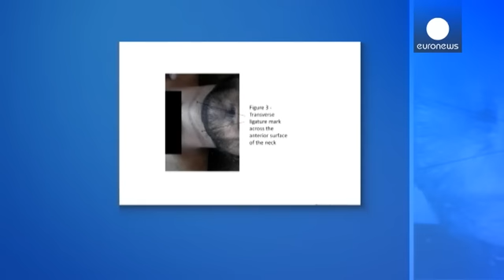Immagini di torture e uccisioni di detenuti in Siria alla vigilia di Ginevra II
Un nuovo rapporto su violenze e torture perpetrate in Siria arriva alla vigilia della conferenza di...

Un nuovo rapporto su violenze e torture perpetrate in Siria arriva alla vigilia della conferenza di pace di Ginevra II a sconfortare gli animi dei profughi, come quelli di Atma, a 60 kilometri dal confine turco dove 30 mila persone vivono in condizioni estreme:

"Non abbiamo speranze nella Conferenza di Ginevra II. Qui nei campi le persone non contano sull'esito della conferenza, abbiamo fede solo in Dio".

"Non ne possiamo più, siamo stanchi, la morte sarebbe più facile che vivere così. Preghiamo di morire e mettere fine a fame e povertà. Non abbiamo vestiti, i miei bambini sono stati una settimana senza acqua e cibo e nessuno se ne interessa."

Una gruppo di esperti legali internazionali, su richiesta del Governo del Qatar, ha pubblicato un rapporto contenente documenti forniti da un ex poliziotto siriano. Oltre 55mila immagini digitali scioccanti di corpi tumefatti, la prove che il regime siriano, avrebbe torturato i detenuti. Il rapporto stima che sarebbero stati uccisi 11mila detenuti dall'inizio della rivolta nel Marzo del 2001 fino all'Agosto dello scorso anno.

Questa madre siriana, ha perso il figlio di appena quindici anni: "Abbiamo trovato il suo corpo, era stato torturato e ucciso", racconta la donna mostrando l'ultimo video sul suo cellulare.